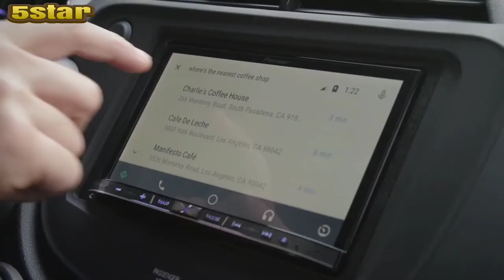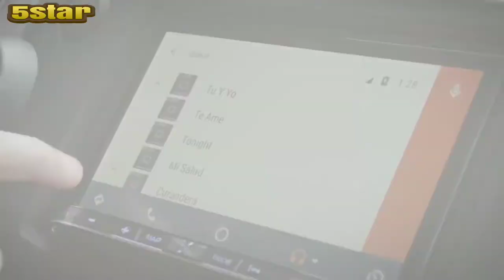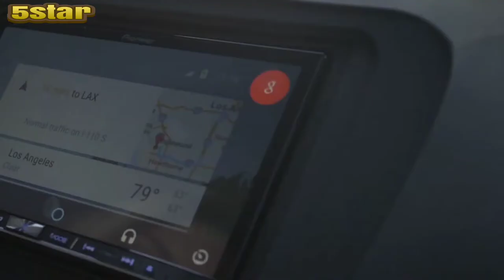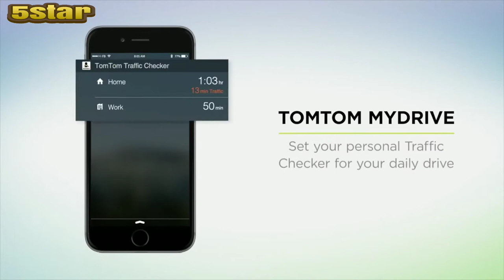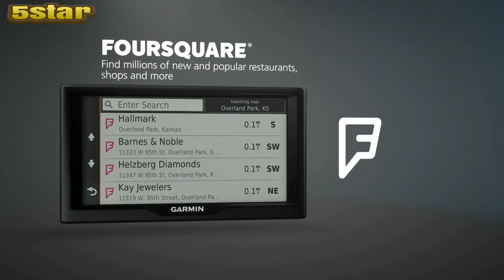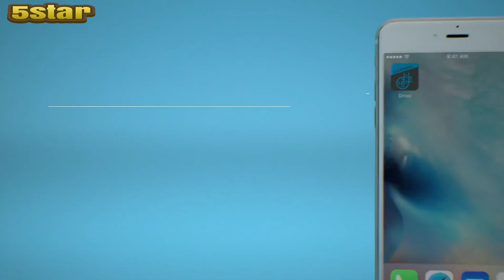Best Car GPS Navigation Systems 2020 - Top Car GPS! 5 best car GPS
In today's video we've hand-picked the 5 best car gps systems for 2020. For the best prices and more details check the links.

1. Garmin DriveSmart 55 & Traffic: GPS navigator with a 5.5” display, hands-free calling, included traffic alerts and information to enrich road trips

1.

2. Garmin Nuvi 57LMT 5-Inch GPS Navigator

2.

3. Garmin 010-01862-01 Speak with Amazon Alexa, Black, Pack of 1

3.

4. TomTom Go 620 6-Inch GPS Navigation Device with Free Lifetime Traffic & World Maps

4.

5. Pioneer AVIC8201NEX Flagship in-Dash Navigation AV Receiver with Capacitive Touchscreen Display, 7"

5.

gps tracker
gps tracker for motorcycle
car mobile charger gps tracker
car tracker gps